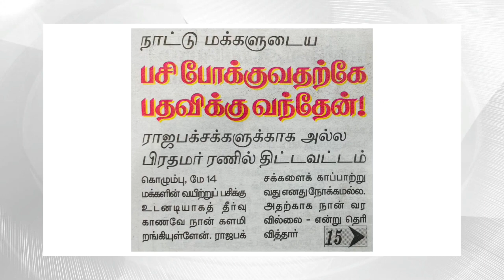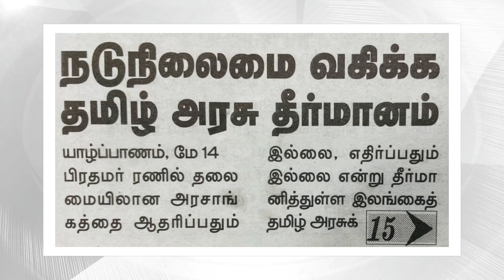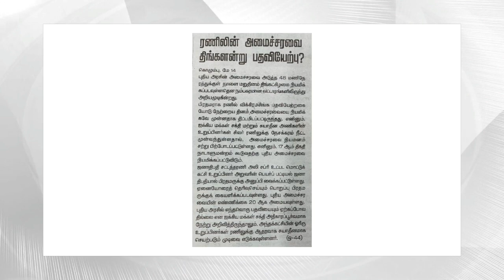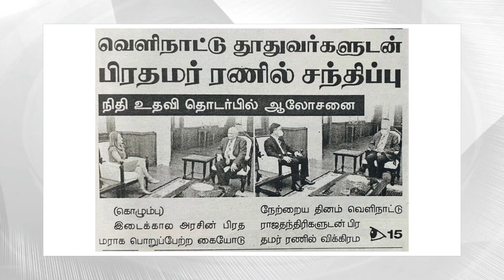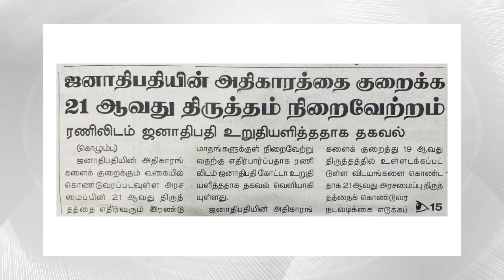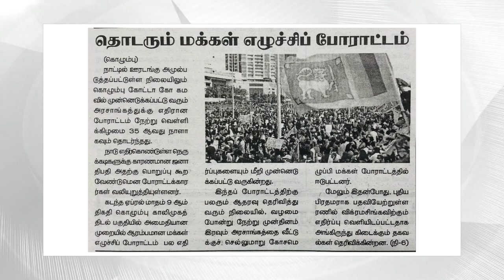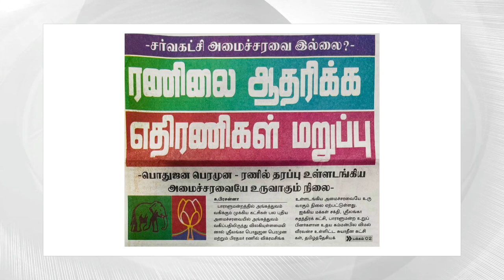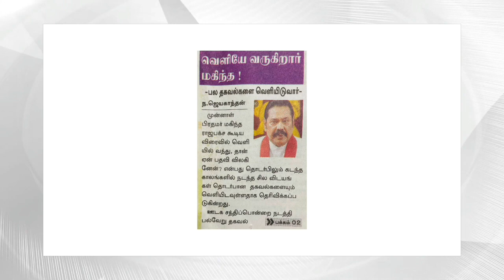கூட்டமைப்பிடம் ஆதரவு கோரிய ரணில்! ஒரு எம்.பிக்கு 10கோடிவரை பேரம்! நாட்டில் மீண்டும் அரசியல் குழப்பம்